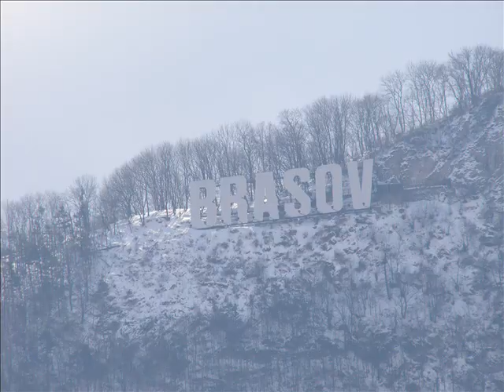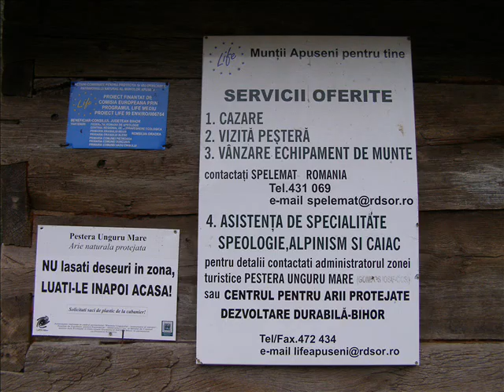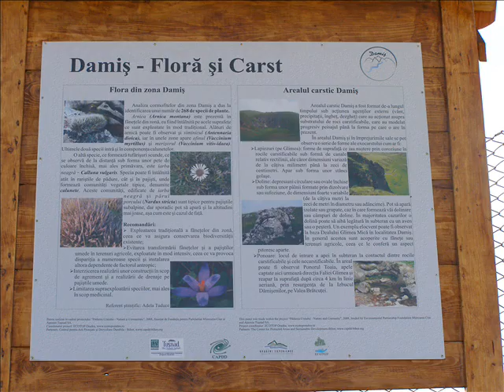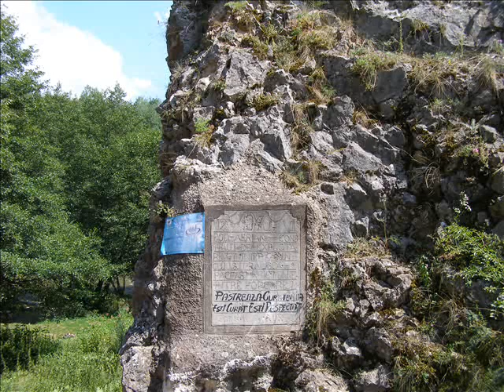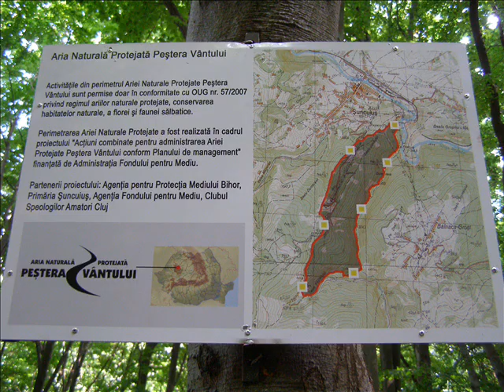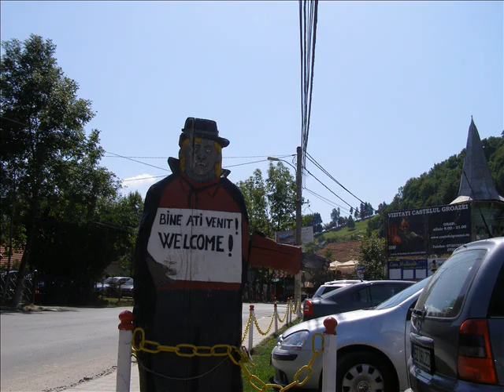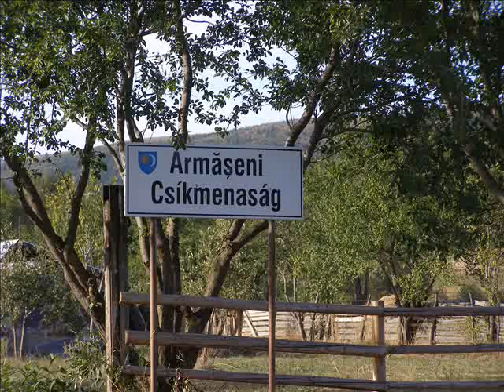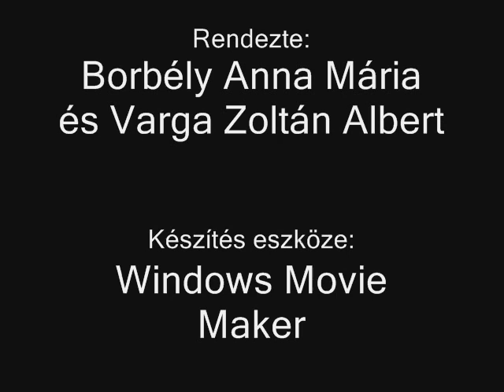Erdély. 496 fotó!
Üdv kedves Kíváncsi!
Erdélyről 496 fotó.
Leginkább a szigethegység Királyerdő Erdődámos ahol kis házunk megbújik a hegyekben, de Brassó és környéke, Csíkmenaság és környékéről is látható számos fotó.
(Törcsvár, Brassó, Keresztvár, Erdőmos, Bratca, Lesu, Dragan, Bucsecs, Busteni, stb)